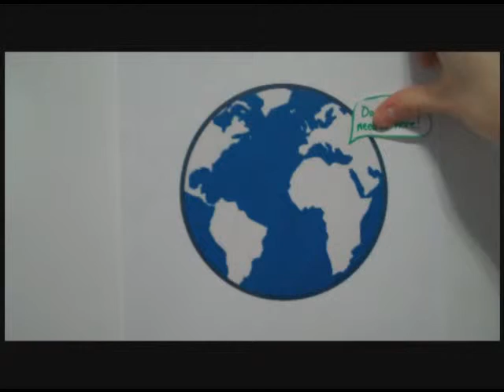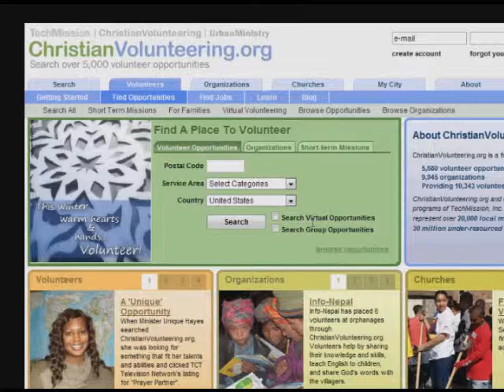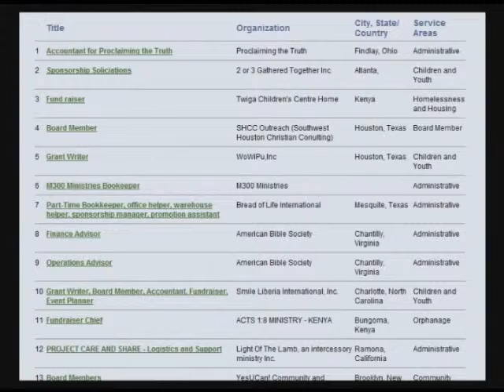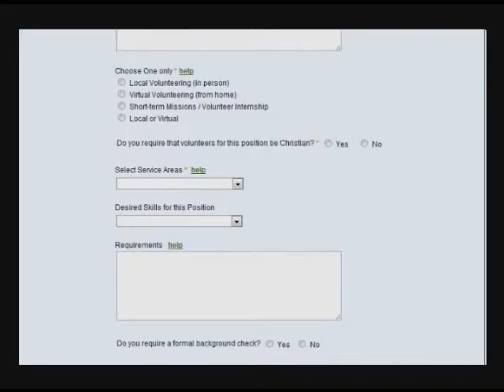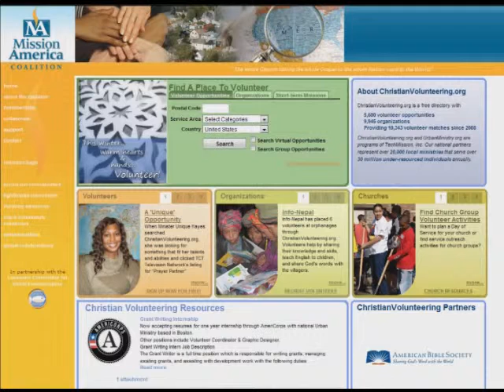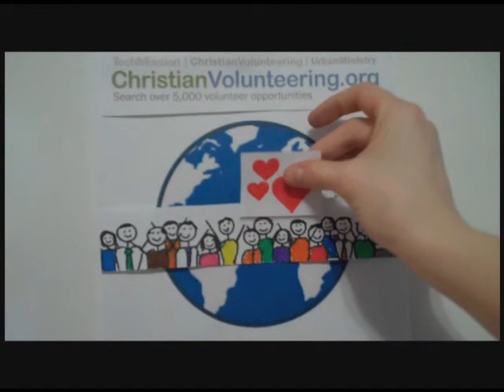What is ChristianVolunteering.org? (Extended Version)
Description of how ChristianVolunteering.org works